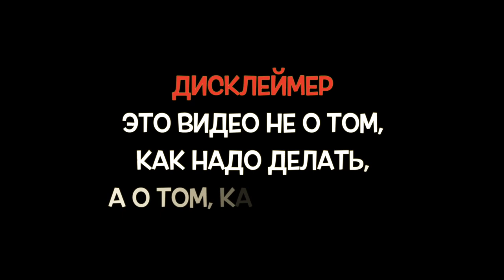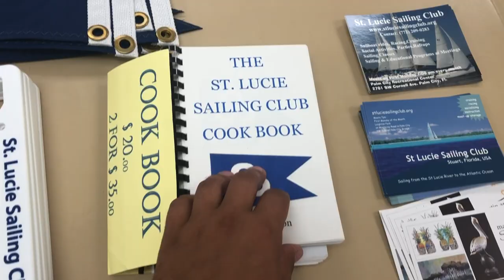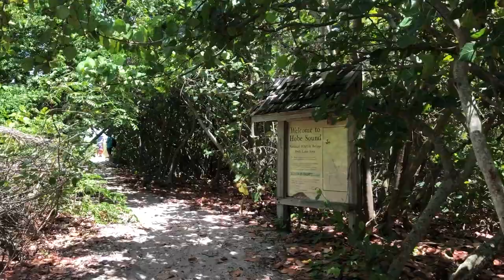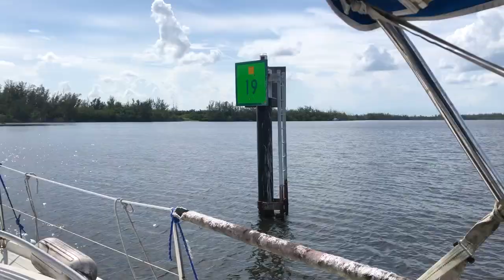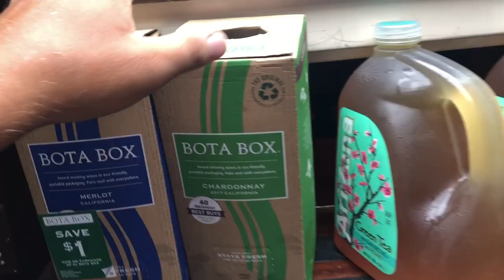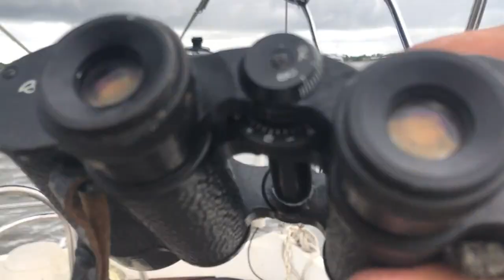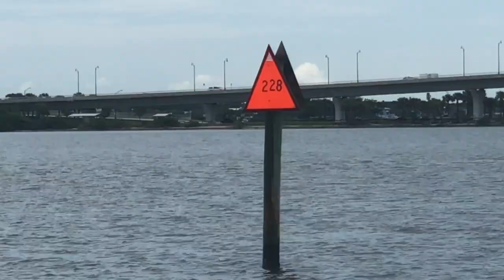#10 Нашёл экипаж на улице. Дикий пляж, тусовки, суета с закруткой и переход! s/v Babushka vlog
Мой стиль знакомств: привет, я Алекс, у меня яхта, пойдёшь со мной за край света?

10 серия влога Babushka 2019 - июнь 2019

Эффективная коммуникация в Флоридой деревне: как я нашёл экипаж, знакомясь с людьми на улицах, играя на гитаре и просто будучи собой.

А также в этой серии:

- Как победить в лотерее
- Жизнь liveaboard на якоре во Флориде
- Ремонт закрутки Генуи
- Сборы и выход в Северную Каролину

Тайм коды

00:00 как выиграть в лотерею
04:23 музыкальный бар
05:35 к диким берегам на яхте
08:26 якорный быт на Бабушке
10:17 ремонт закрутки
15:51 найденный экипаж
22:08 уходим, уходим, уходим!

25.39 Меладзе - Небеса обетованные (Alexander Fomenko cover)

Блог путешественника Александра Фоменко о приключениях в США и восстановлении яхты, начатых весной 2019 года. Парусная яхта Contest 31, ‘Babushka’ была приобретена в 2014 году в Северной Каролине. Славные морские походы и приключения тех лет пока не изданы. С 2015 по 2019 годы лодка хранилась на земле во Флориде. Весной 2019 я прибыл на лодку, планируя продать её, но что-то в этой игре пошло не по плану...

Теги яхта, яхтинг, парус, флорида, сша, пора валить, слесарь, лодка, двигатель